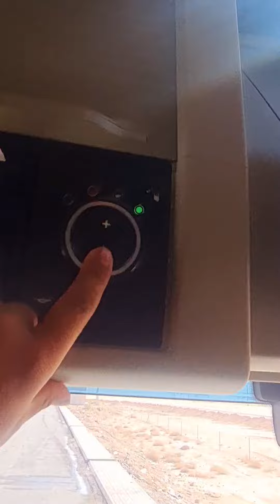Nasem Khan sra pa majma ksa k mulaqat 2018 volvo